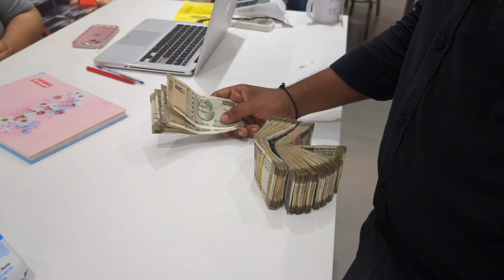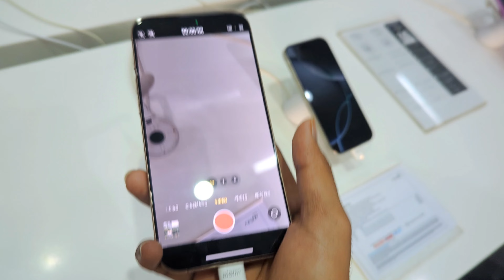Aaj toh mote ne kr diya BADA KHArCHA